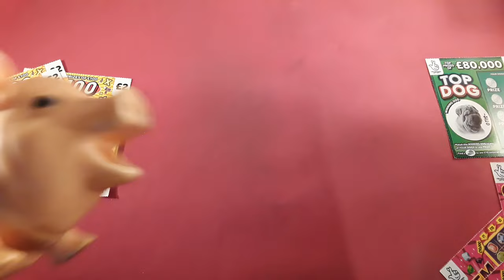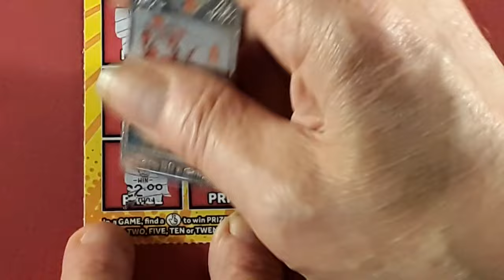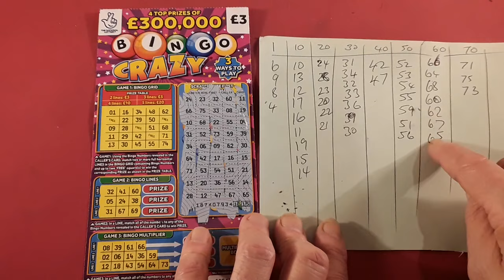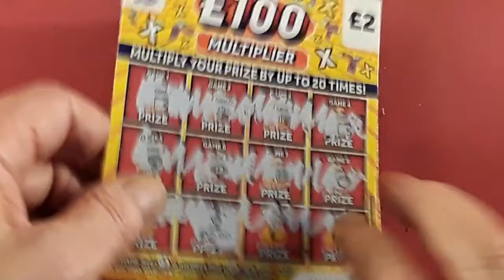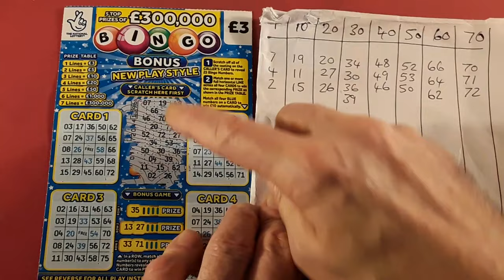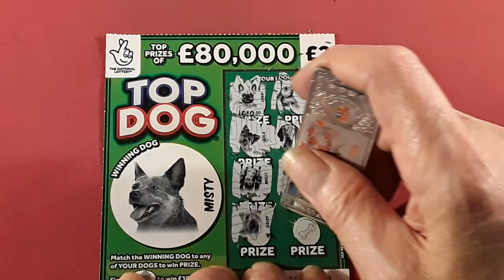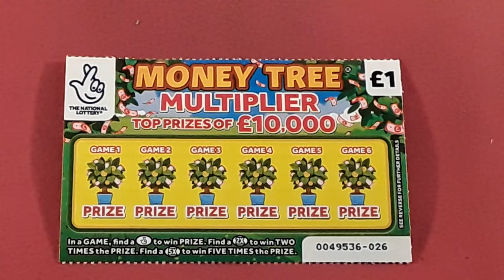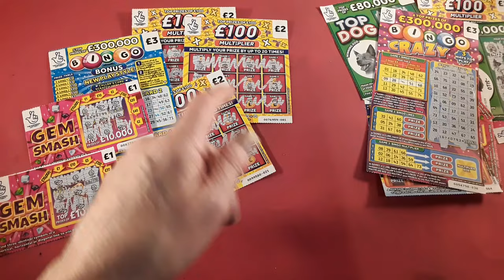SCRATCHCARD ...£100 MULTIPLIER..BINGO CRAZY..TOP DOG..BINGO..GEM SMASH